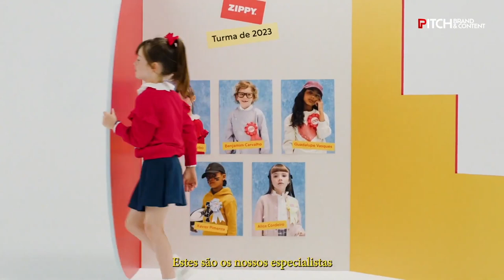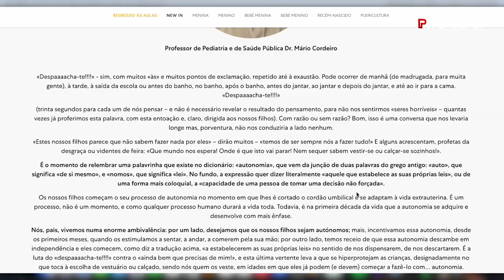BIG ME: do Brief Aberto CCP à nova campanha da Zippy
A Zippy lançou um Brief Aberto aos jovens criativos no 24º Festival CCP 2022 para trabalharem a comunicação da filosofia Big Me. Na mais recente campanha de regresso às aulas, a marca aposta na proposta criativa apresentada pela dupla composta por Pedro Fonseca Almeida e Duarte Brito Cunha, que integrou a shortlist. A campanha BIG ME conta com a chancela do pediatra Dr. Mário Cordeiro no conteúdo mais técnico e informativo.
O PITCH foi conhecer mais sobre a campanha e conversar com o jovem criativo Pedro Almeida, a diretora de marca e criativa Filipa Bello e a coordenadora de estratégia da marca Marta Marcos.